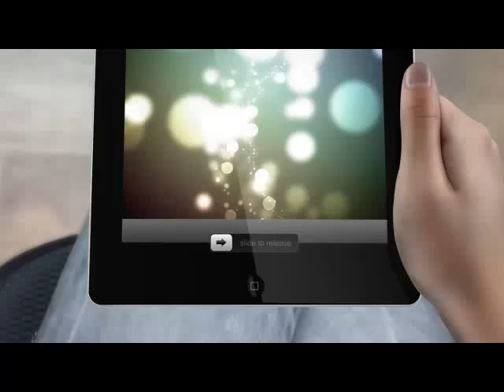Spring Break® 365 and PLUR™ Eyewear and Digital Coupon downloads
SpringBreak365.com